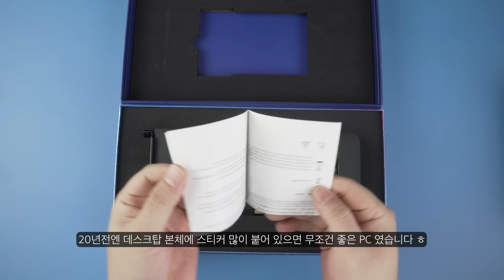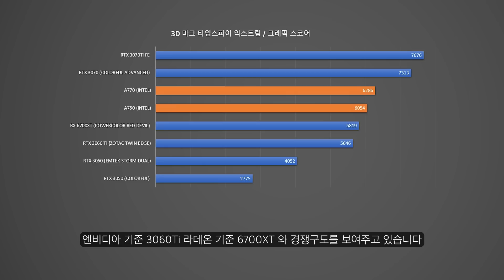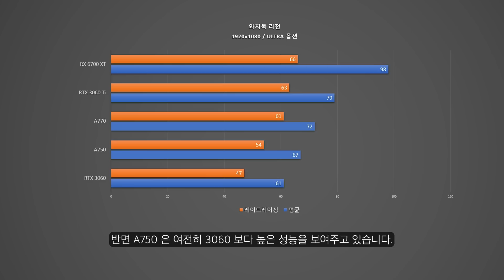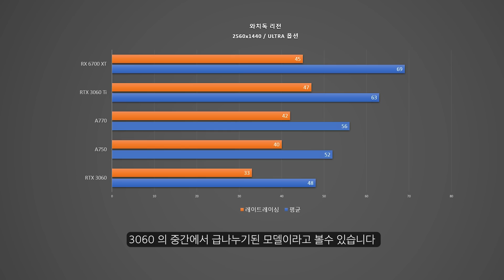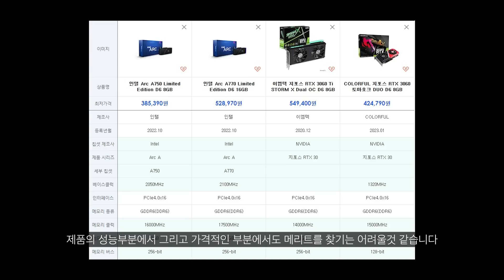분명 인텔 그래픽 카드인데, 왜 라데온이 생각나지? / 인텔 아크 그래픽 카드 ARC A750 & A770 리뷰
인텔의 첫 외장형 그래픽 카드 ARC A750 & A770 의 간단 리뷰 영상입니다

⏱타임라인⏱️
0:00 인트로
0:20 패키징
0:53 외형
2:14 3D 마크 벤치 결과
2:59 게임테스트
5:01 가격과 포지션
5:46 온도 및 소음
6:35 내용정리